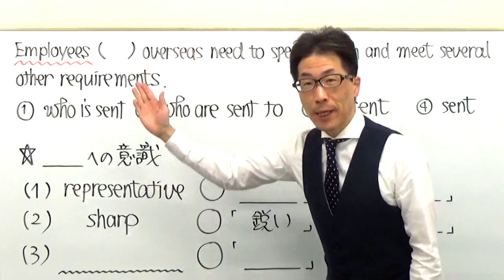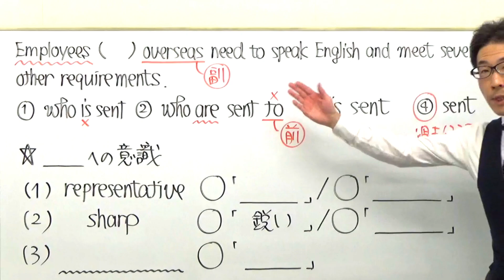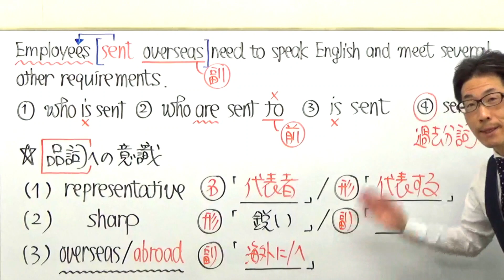品詞への意識の有無で合格できる可能性は変わる！受かる人はこういうトコも見えている3715～元代ゼミ講師が最後の後押し～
文法・英文読解・大学別対策講義など様々な動画を配信していますが「まだ足りないものは何か？」と考えた時に「コレだ！」と思ったのが【裏技・盲点】といった類のものです。今ご覧頂いた動画は、それに当たります。